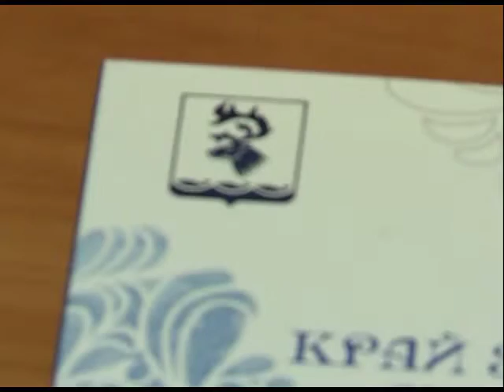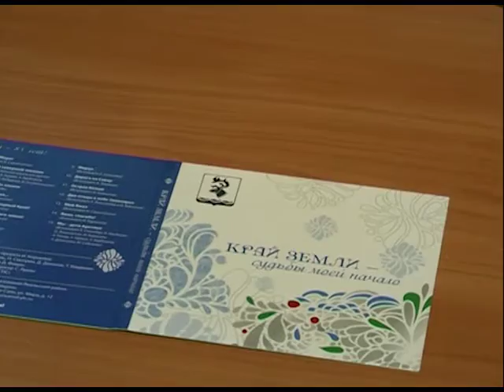Новые песни о Ямале – главный подарок к юбилею Ямальского района